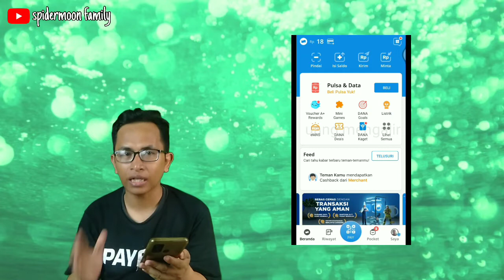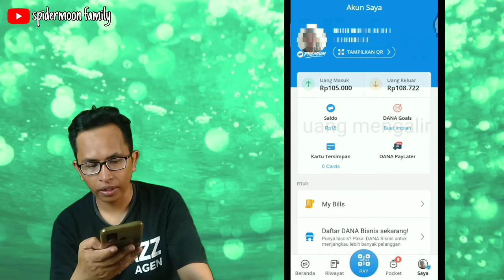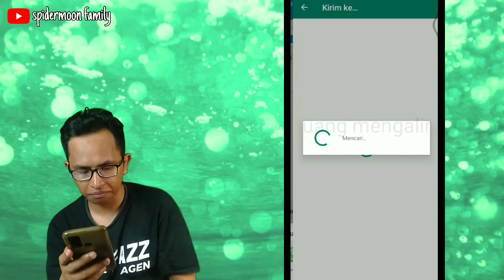DANA : CARA MENDAPATKAN NOMOR WHATSAPP CS DANA DARI APLIKASI DANA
Hai, aku mengundang kamu untuk mendownload DANA, gunakan kode jK6S17 untuk mendapatkan hadiah atau klik